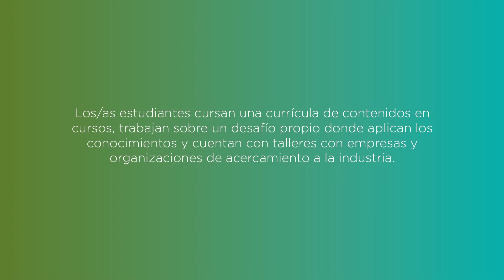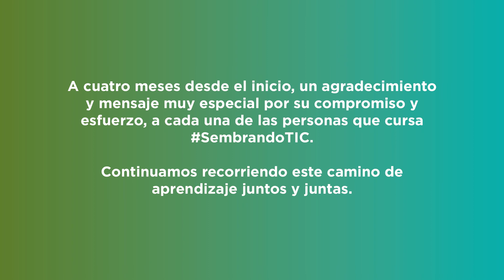SembrandoTIC: La experiencia en el Programa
Conocé qué opininan los protagonistas de SembrandoTIC sobre la oportunidad de trabajo en un desafío y su experiencia en el Programa hasta ahora.